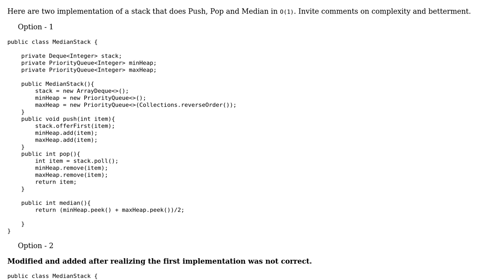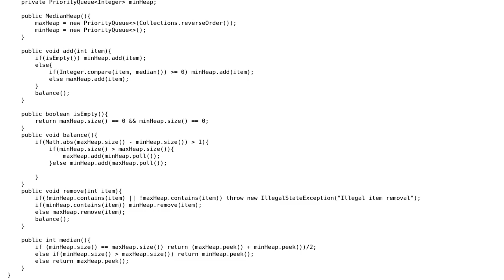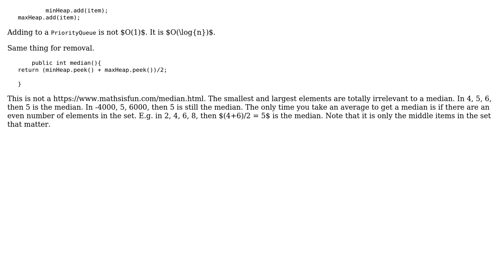Stack that does Push, Pop and Median in O(1)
With thanks & praise to God, and with thanks to the many people who have made this project possible! You are responsible for your own actions.